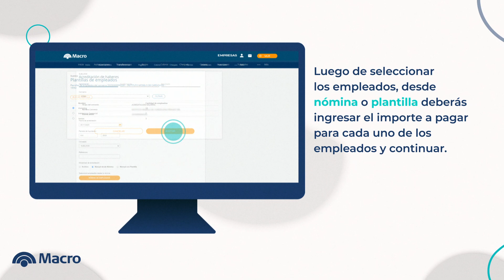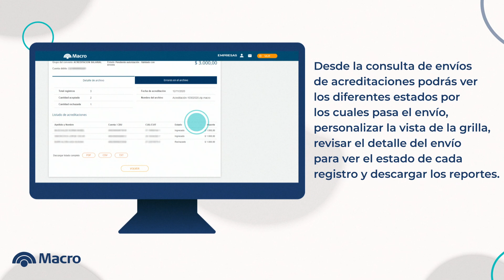Plan Sueldo - Acreditación de haberes manual por nómina o plantilla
Conocé el paso a paso para realizar una acreditación de Haberes Manual por Nómina o Plantilla